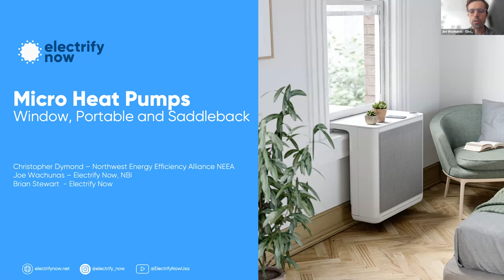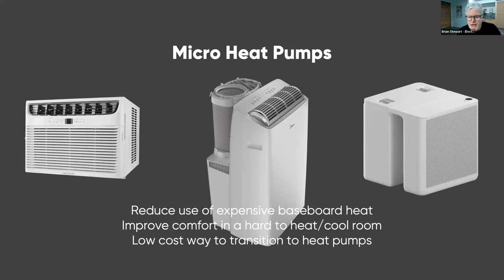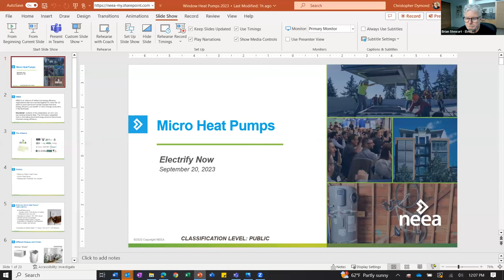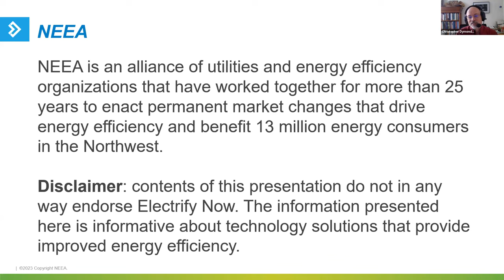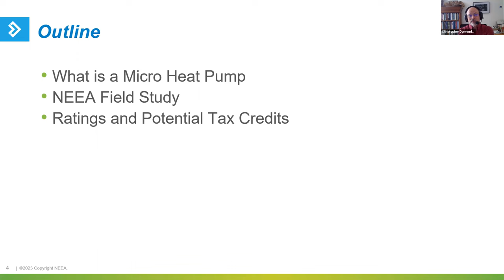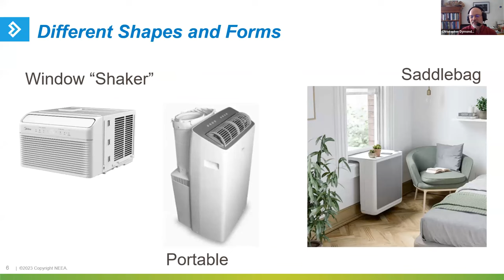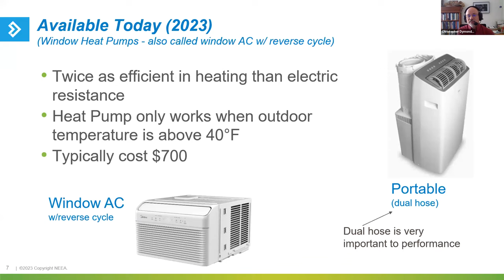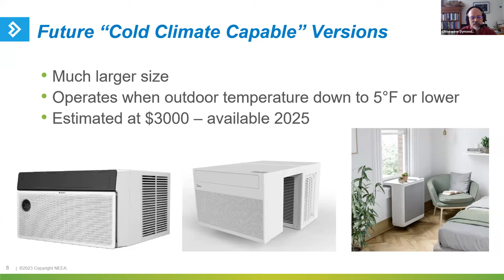Micro Heat Pumps - Window, Portable and Saddleback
Learn how Micro Heat Pumps can provide efficient supplemental heating and cooling for apartments and small spaces at low cost.

Micro heat pumps come in 3 configurations - Window units which look like window air conditioners, Portable units which are ducted to the outside through windows with vent kits, and Saddle Bag heat pumps that straddle the window ledge with part of the device inside and part outside which allows the window to close more fully. These units are lower cost than full home heat pumps and can be installed DIY by plugging into a 120V outlet. They provide energy efficient heating and cooling which can be ideal for apartments or single rooms in larger homes.

Saddle Bag Heat Pumps are an emerging technology that could be vitally important to help building and homeowners heat and cool rooms more cheaply with faster installation times and without completely retrofitting a heating system. Cold climate versions are expected to become available in 2024.

Join us as we dive into the world of micro heat pumps and learn about the latest options, performance and consumer satisfaction test results and where the industry is heading with our expert guest - Christopher Dymond from Northwest Energy Efficiency Alliance.